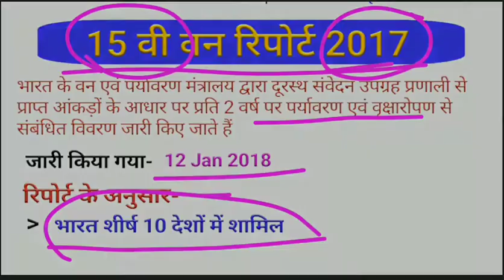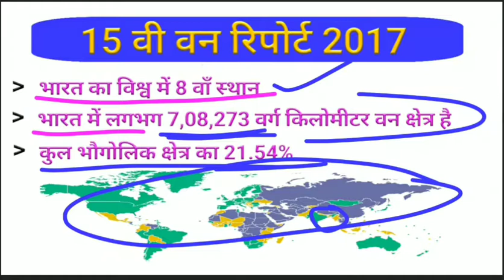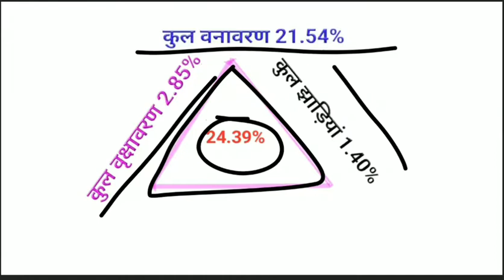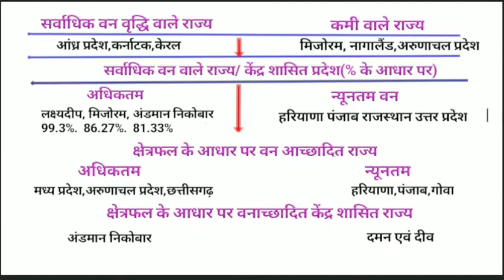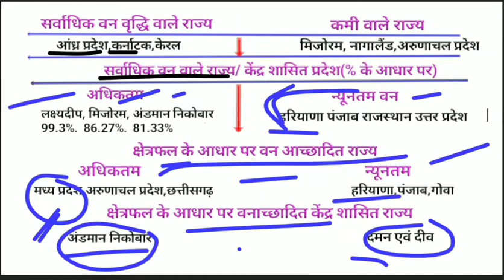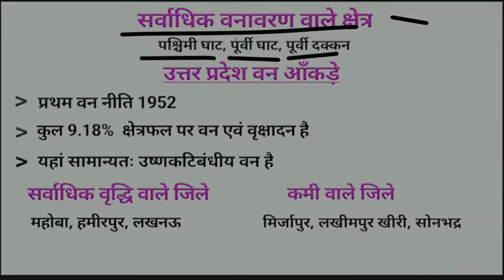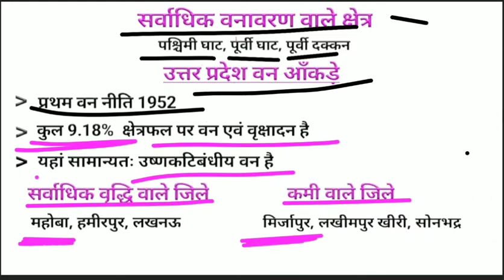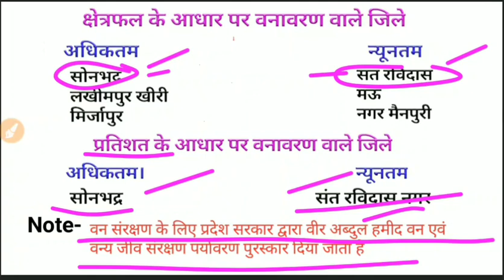Environment//Geography#15 वीं वन रिपोर्ट 2017#